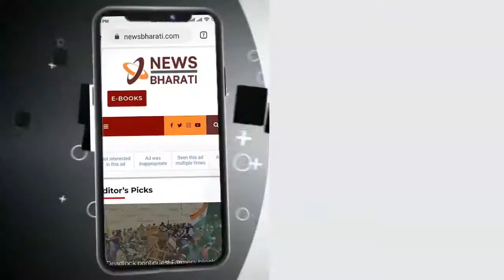Meet Flt Lt Bhawana Kanth - The first female fighter pilot to participate in R-Day parade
On the upcoming RepublicDay, another milestone will be reached as Flight lieutenant BhawanaKanth will be a part of the RepublicDayparade who will be the first woman fighter pilot to take part in India's biggest ceremonial event. She will be a part of the IndianAirForce tableau that will showcase mock-ups of the light combat aircraft, light combat helicopter, and the Sukhoi-30 fighter plane.

Follow us for more updates newsbharati.com